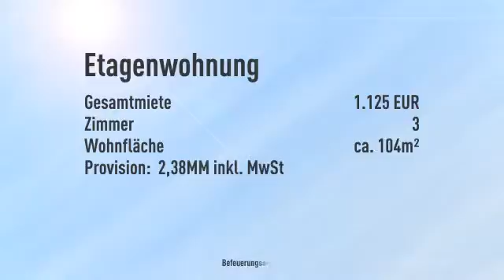ST/IMMO - ANZING - RESERVIERT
Informationen zum Energieausweis:
Energieausweistyp: Verbrauchsausweis
Endenergiebedarf: 86.0kWh/(m²*a)
Heizungstyp: Zentralheizung
wesentliche Energieträger: ol